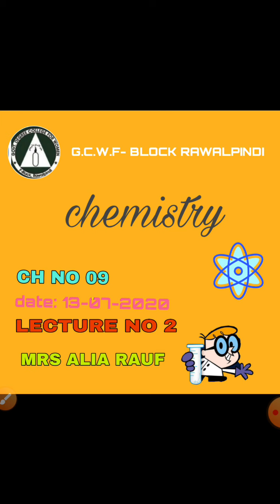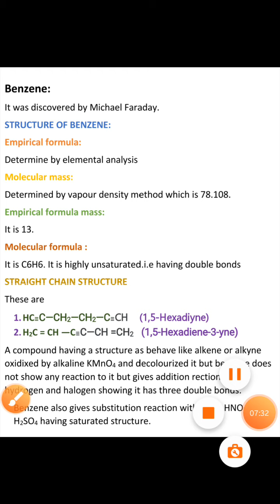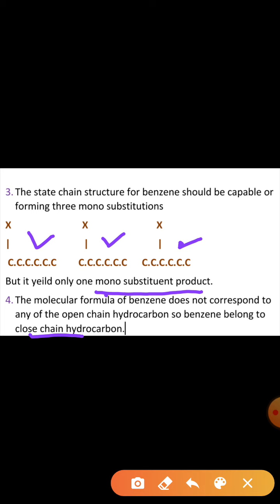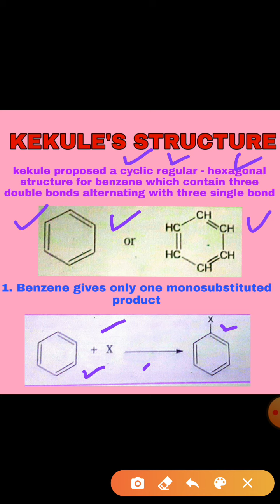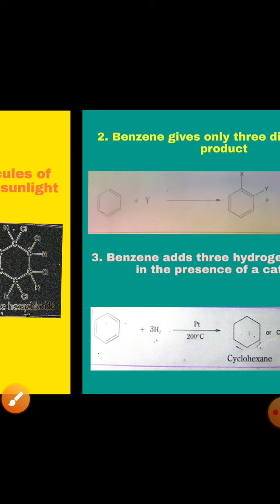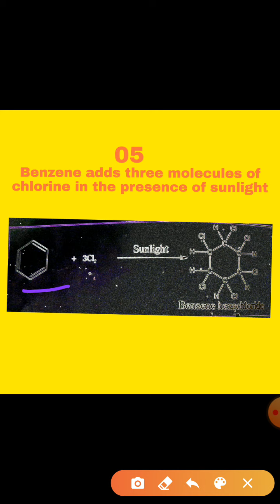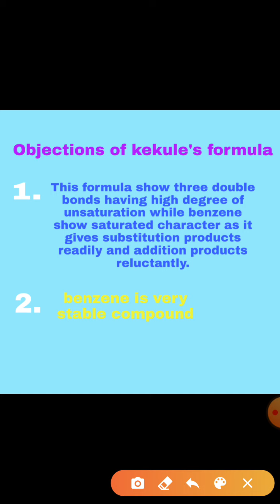Chemistry LEC 2(chap 9 aromatic hydrocarbons) by Ms. Aalia